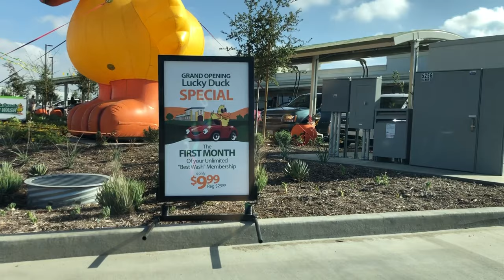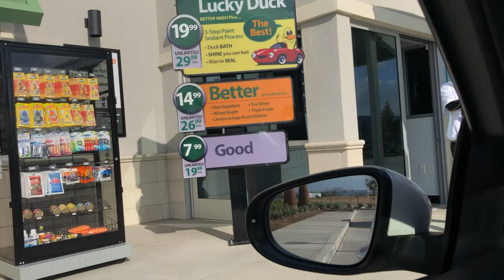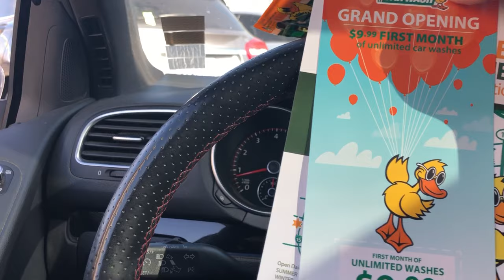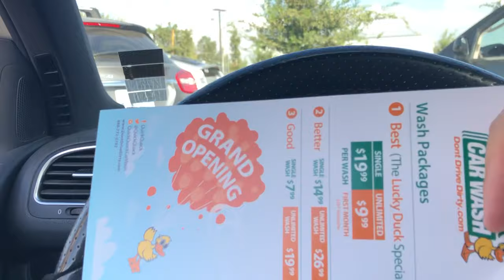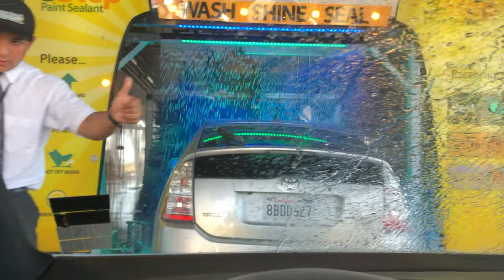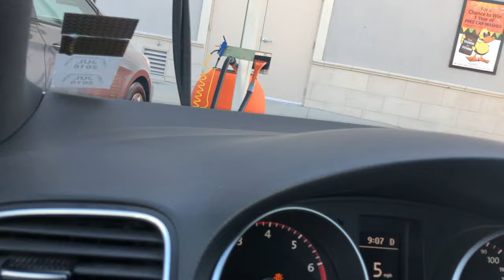Eastvale Quick Quack Carwash Experience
This video is showing you the brand new carwash place opened in Eastvale, California. It is Quick Quack Carwash. This video show you from beginning to the end, so that you know what to expect.

For a limited time grand opening celebration special, they offer free carwash for everyone. Their rainbow carwash machine is so cool. I have never seen a carwash place comes with cool neon colors that makes the carwash experience very enjoyable.

At the end, you can do your own vacuum and cleaning.

Same plaza as Eastvale Costco.

After the carwash, you and your family can check out the Costco and dine at In-N-Out, MOD Pizza or CafeRio. Or you can grab a Starbucks coffee through drive-through.